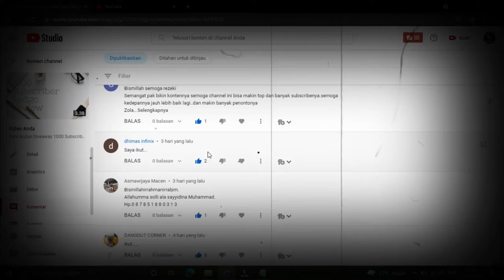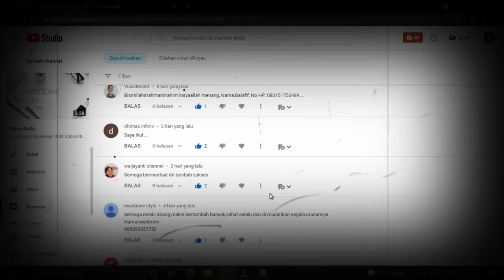PENGUMUMAN PEMENANG GIVEAWAY REDGO REVIEW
Kami dari tim REDGO REVIEW akan rutin mengadakan giveaway untuk setiap bulannya. Untuk giveawaynya akan kami umumkan setiap di akhir bulan dan pada awal bulan akan kami umumkan siapa yang mendapatkannya.

1. Seluruh konten yang kami buat berupaya ingin memberikan informasi yang baik serta berguna bagi banyak orang sekaligus kami juga sambil belajar untuk meningkatkan kemampuan kami.
2. Semua yang ada pada konten kami ini merupakan hasil dari kami beli atau kami dipinjamkan oleh orang lain atau kami yang meminjam kepada orang tersebut.
3. Apabila ada yang kurang berkenan dengan yang kami sampaikan, kami menghaturkan mohon maaf yang sebesar-besarnya.
Terima kasih

Editing Menggunakan
- PC Spesifikasi Core i5 Gen 4
- RAM 8 GB Dual Channel
- SSD 240 GB HD SATA 1 TB
- VGA NVidia GTX 1060 RAM 2 GB
- LED AOC 19 inch
- Notebook HP Core i5, RAM 8 GB, SSD 120 GB, 15.4 inch
- Notebook Fujitsu Dual Core, RAM 8 GB, HDD 500 GB, 14 inch, VGA 512 NVIDIA GeForce
Camera : Sony Xperia XZ3, IPHONE 8, ASUS ROG PHONE 3
Audio Record : ASUS ROG PHONE 3
Internet : Indihome 50 Mbps, BIZNET 90 Mbps, MNC Play dan My Republic